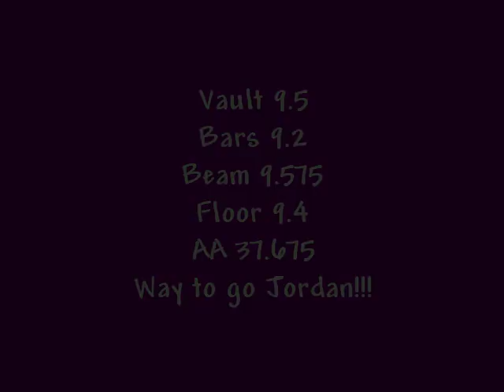Jordan Williams Zenith Level 7 Qualifier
This is Jordan's 1st Qualifier at Zenith.